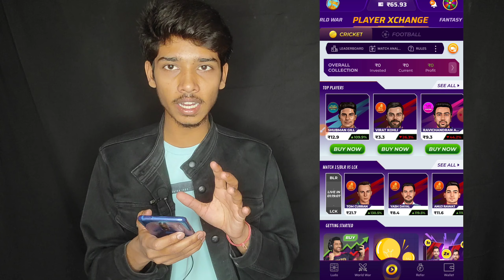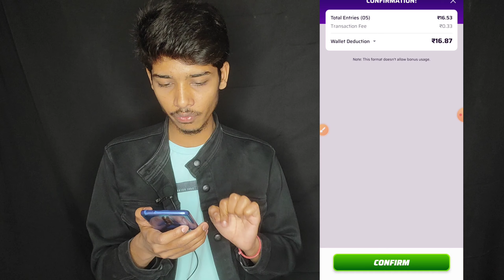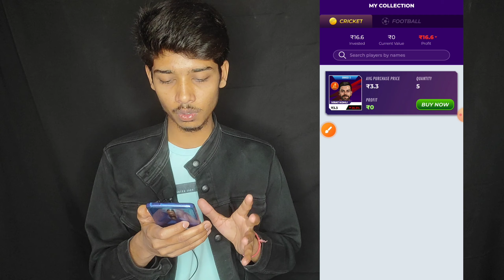IPL se paise kaise kamaye | Ipl dekh kar paise kaise kamaye | How to earn money from IPL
Video topic_
IPL se paise kaise kamaye,
Ipl dekh kar paise kaise kamaye,
How to earn money from IPL,